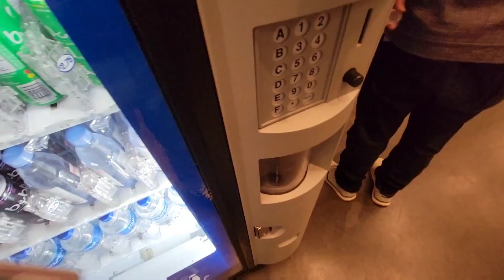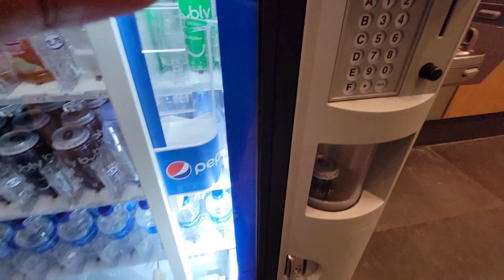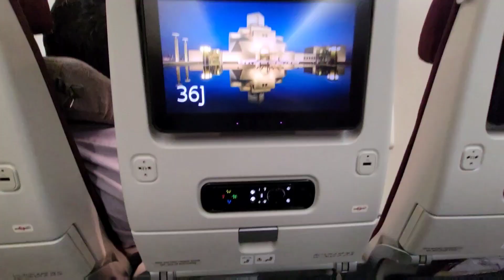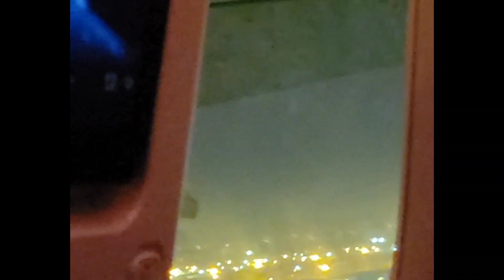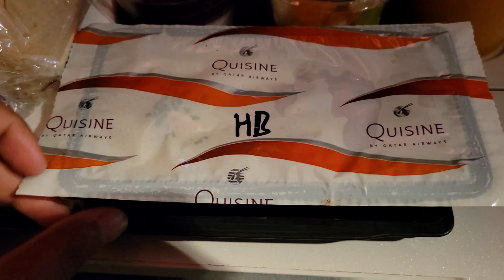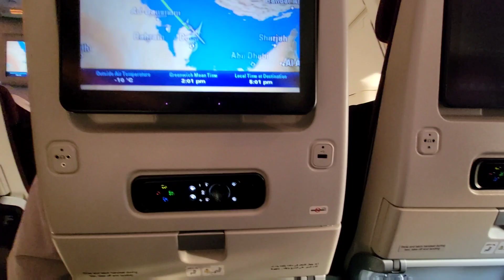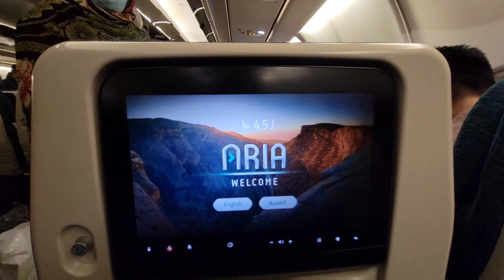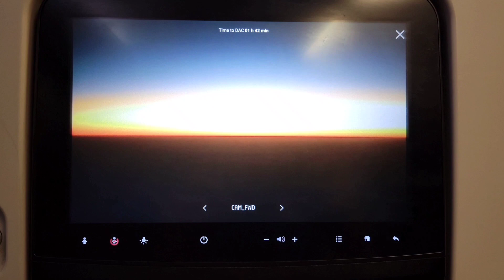Canada to Bangladesh vlog 32. Disappointed at Qatar airways, meeting family after long time.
Hey guys, yes I came to Bangladesh, this vacation is totally intended for my personal reasons, anyways I am gonna enjoy this time fully.